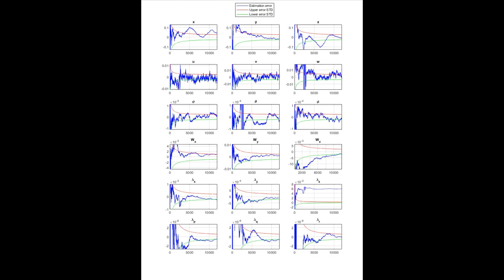it only took me 5x the expected time